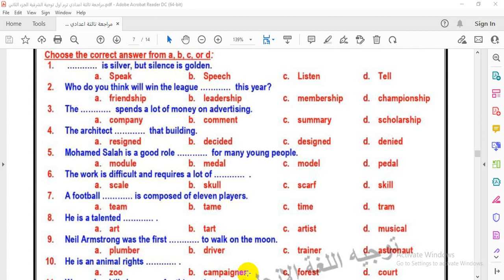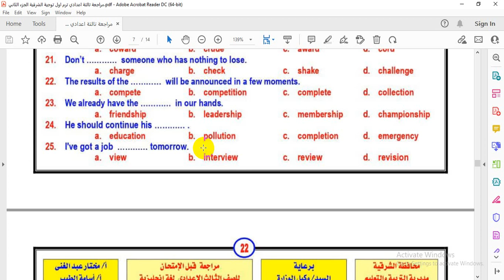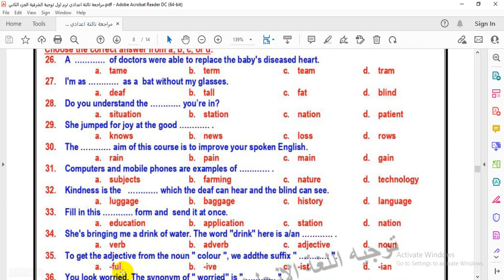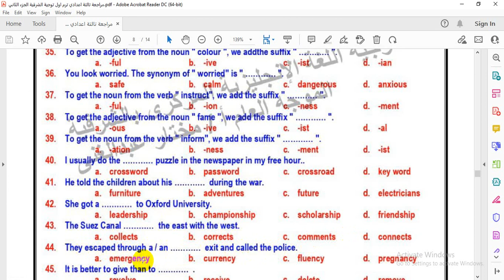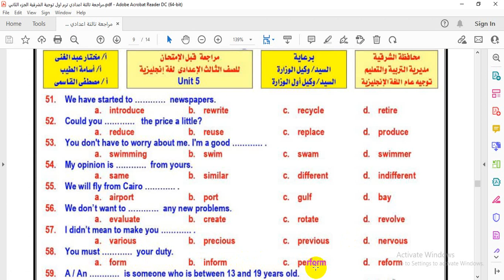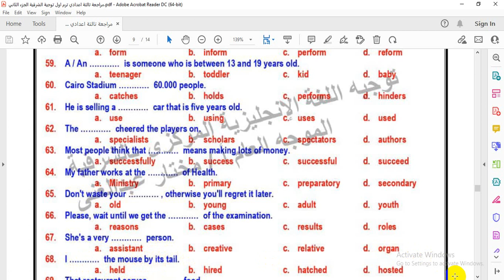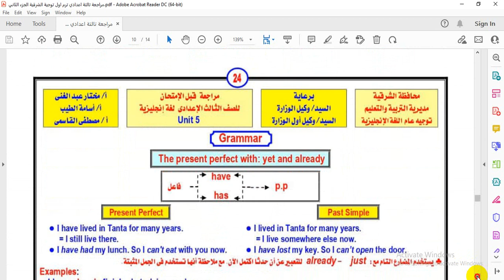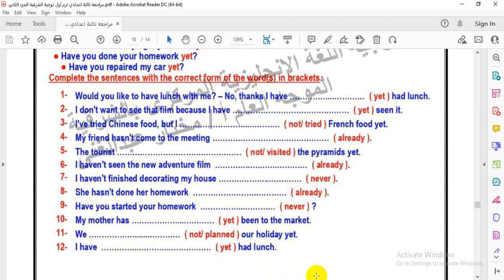مراجعة اللغة الإنجليزية الوحدة الخامسة التيرم الأول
الشكر الجزيل لتوجيه اللغة الإنجليزية بمحافظة الشرقية
العام الدراسي 2023/2022
أسألكم الدعاء لأبي وأمي بالرحمة والمغفرة
تحياتي
أ/ محمد مختار
معلم أول أ اللغة الإنجليزية